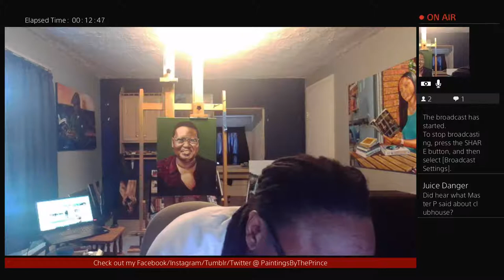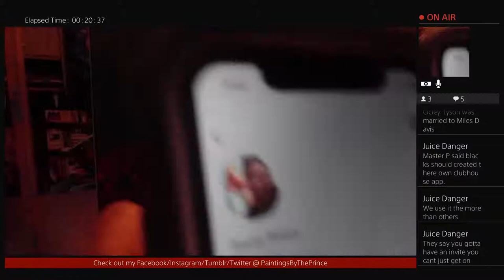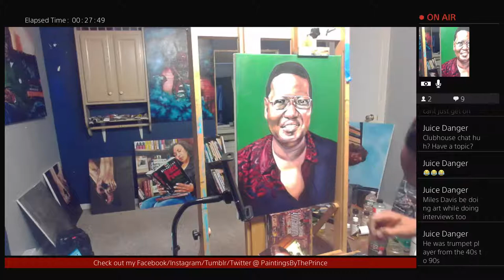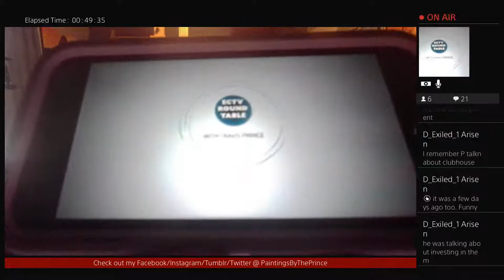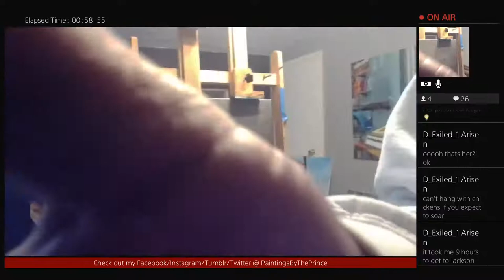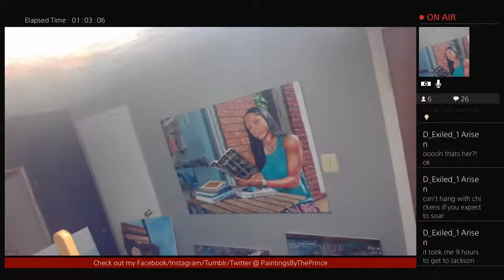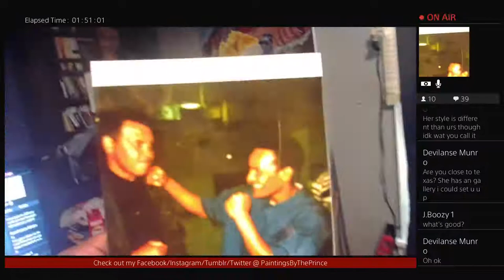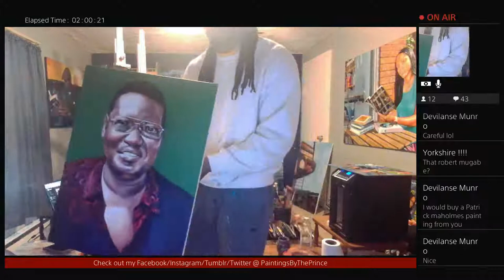Painting With The Prince: Art & Education